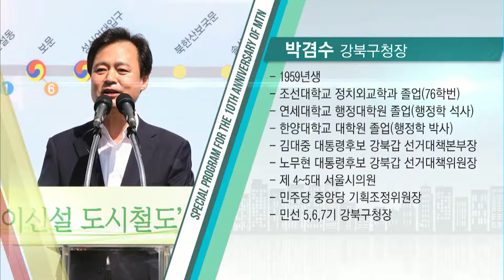[MTN 개국10주년 특별기획 '우리동네 혁신프로젝트'(18)] 박겸수 강북구청장 "역사문화관광벨트, 강북의 미래"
10/16 이슈&뷰11

머니투데이방송 MTN은 개국 10주년을 맞아 지방자치시대 주역인 수도권 지자체장들로부터 민선 7기 행정 방향과 주요 정책들을 들어보는 릴레이 인터뷰를 진행합니다. 오늘은 열여덟번째 순서, 박겸수 강북구청장을 만나보겠습니다.

아름다운 북한산을 찾는 발길이 내내 이어지는 강북구!

천혜의 자연과 역사의 흔적을 모아 '생동하는 역사문화관광 도시'로 변신하고 있다.

서울시의 강북 우선 균형발전 전략을 십분 활용해 주민의 삶의 질을 높이겠다는 행정가, 박겸수 강북구청장을 만나본다.